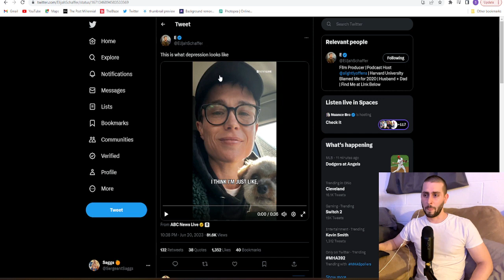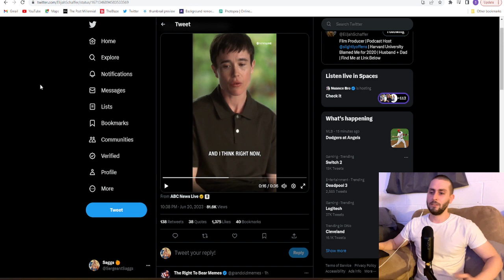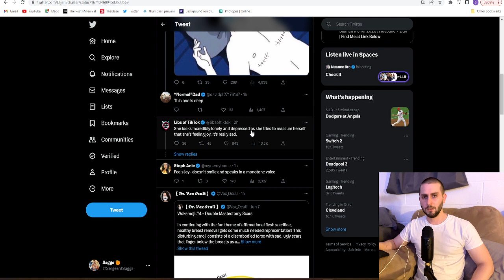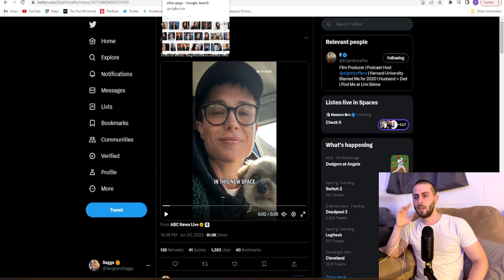Elliot Page Wants You To Believe He's Totally NOT Depressed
Elliot Page wants everyone to know just how filled with joy he is in this interview. The problem is that he doesn't look like it at all. Elliot Page used to be know as Ellen Page and then transitioned to a man. Does Elliot Page look happier now than when he was Ellen Page?